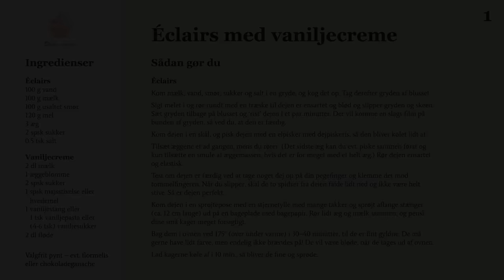Hvad laver du nu, Ruth?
Danny og Debbie vil gerne være kristne influencers. De har inviteret Ruth hjem for at høre om, hvad hun laver nu og hendes holdninger til spørgsmål, der optager unge kristne.